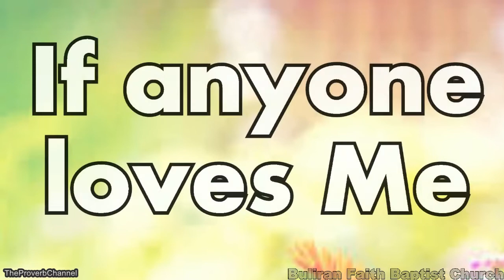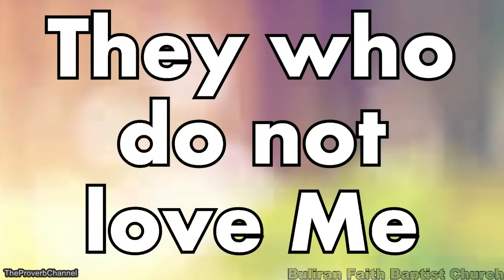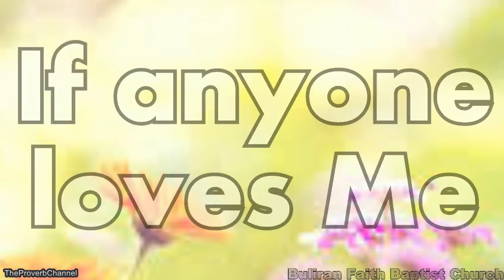If Anyone Loves Me - Video Lyrics Minus One (Christian / Gospel / Church Song)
Christian / Gospel Music Lyric Video Minus One / Instrumental / Accompaniment for Church Special Number or Church Choir

Church Choir Christian Lyric Video Christian Lyric Video Minus One